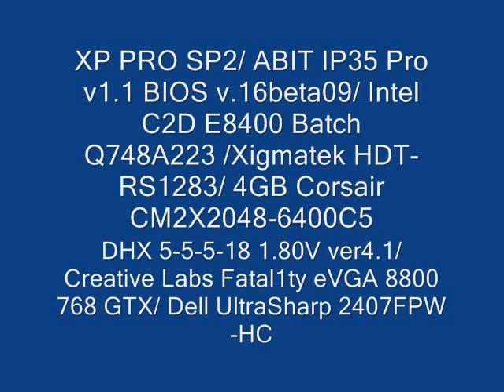Crysis Warhead artifact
patched Crysis Warhead...getting this radar artifact while playing first level

Specs: XP PRO SP2/ ABIT IP35 Pro v1.1 BIOS v.16beta09/ Intel C2D E8400 Batch Q748A223 /Xigmatek HDT-RS1283/ 4GB Corsair CM2X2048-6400C5DHX 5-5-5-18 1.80V ver4.1/ Silverstone Zeus ST65ZF/ CM Stacker 830SE/ ZALMAN ZM-F3RL 120mm Red LED/120mm Yate Loon D12SL-12 Red LED/ Creative Labs Fatal1ty ProGamer/ eVGA 8800 768 GTX/ Dell UltraSharp 2407FPW-HC